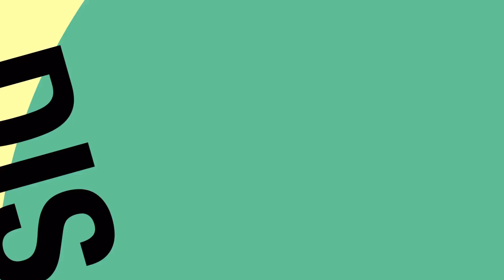SBR Peezyy on his mom transferring him to an “African school” & how it changed his views (Part 1)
Hosted By: Destin Bellinger